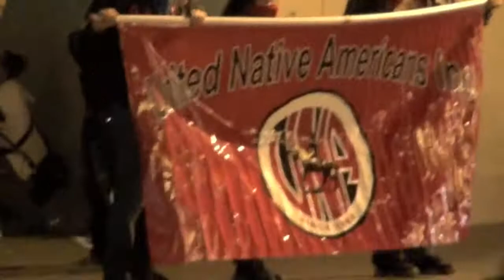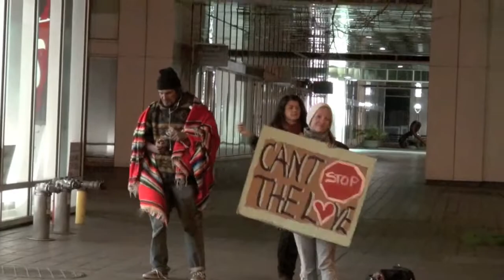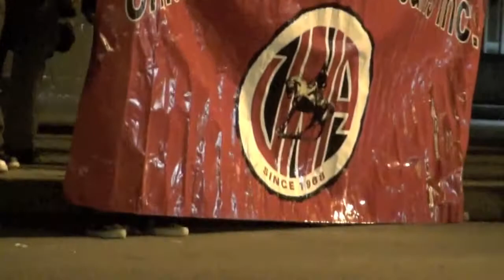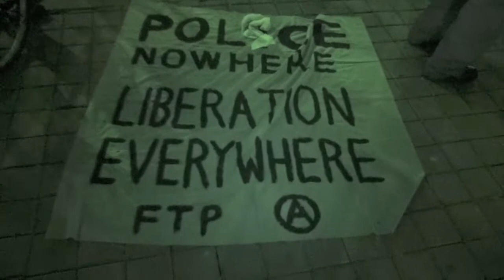Oakland FTP March 1-7-12 Part 1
OccupyOakland FTP action/march in Oakland, CA on January 7, 2012. Part 1 of 3.